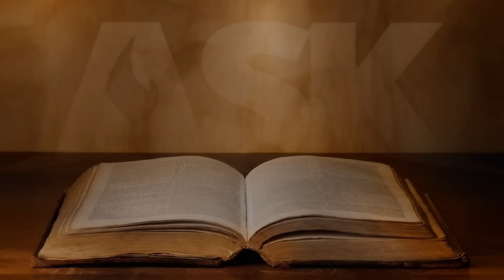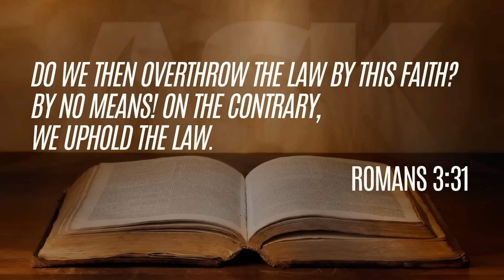Did Paul Teach Against the Law of Moses?